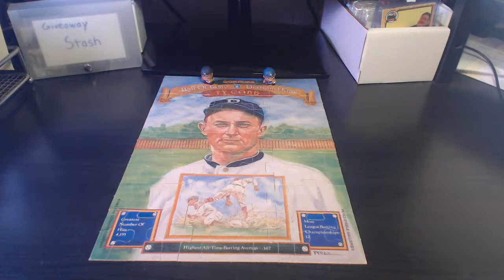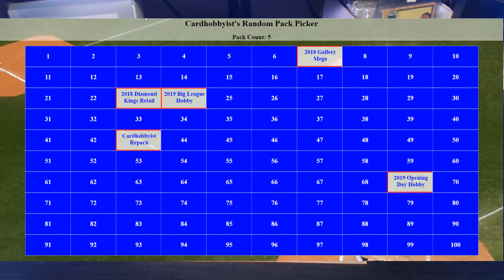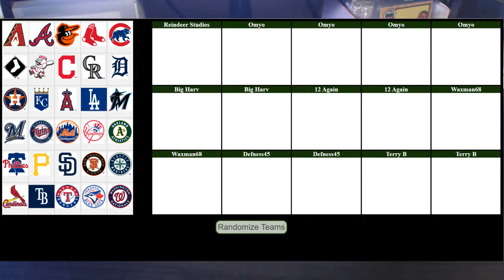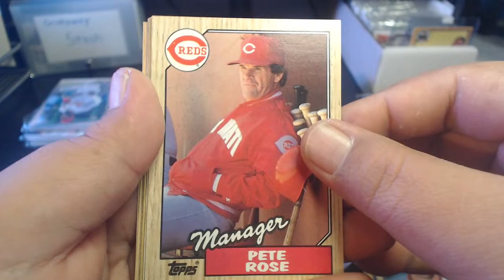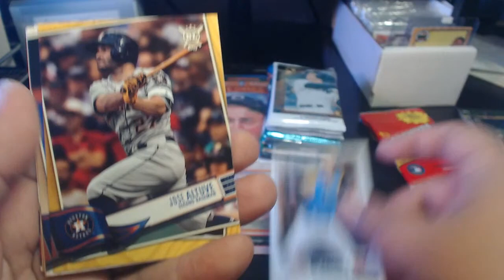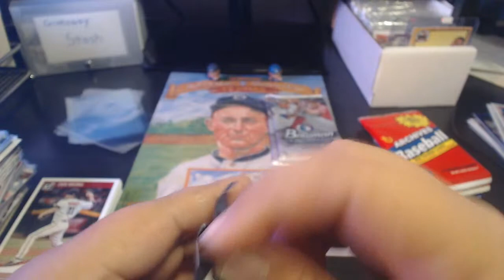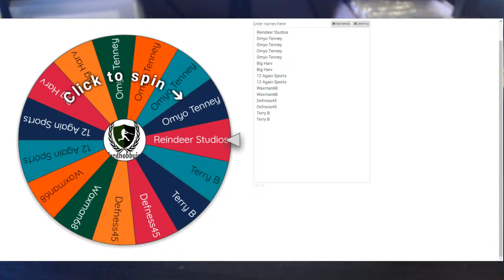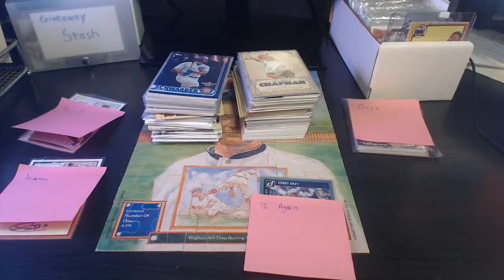Baseball Bargain Buster Group Break